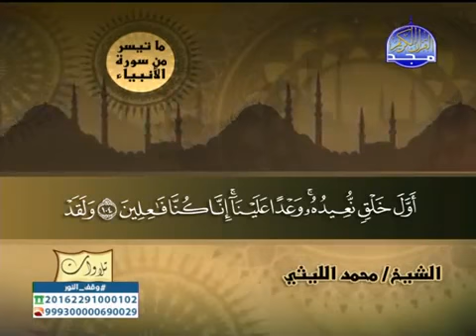تلاوة نادرة للشيخ محمد الليثى من سورة الأنبياء